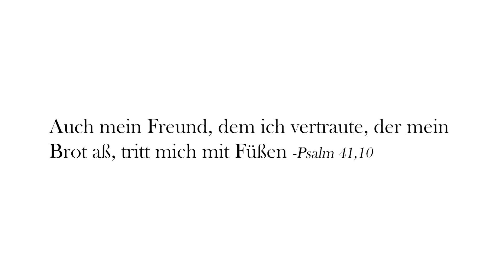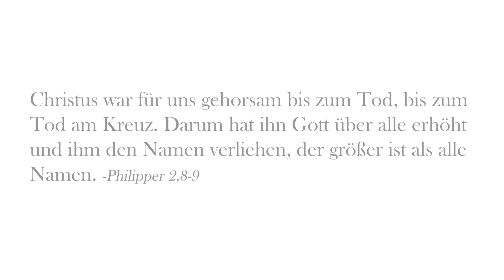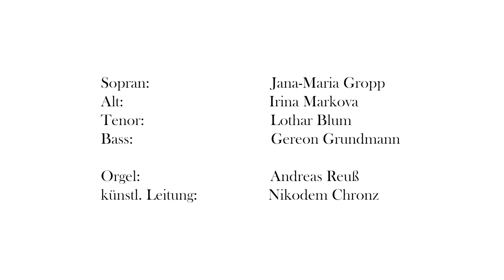Projekt "realdigital" - KARFREITAG 2021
Herzlich willkommen zum ersten Teil des Projekts "realdigital" !

Sie haben die Möglichkeit, mit Noten in der Hand, die Werke mit dem Quartett mitzusingen.
Oder diese Kunstproduktion konzertant virtuell mitzuerleben.

Johannespassion, Herman Schroeder
O Crux Ave, Giovanni P. da Palestrina

Jana-Maria Gropp, Sopran
Irina Markova, Alt
Lothar Blum, Tenor
Gereon Grundmann, Bass
Andreas Reuß, Orgel
Nikodem Chronz, künstlerische Leitung
Amadeus Chronz, Produktion

Wir freuen uns wenn Sie unsere Kirchenmusik und weitere Projekte finanziell unterstützen!
Dies geht ganz einfach über

Vielen Dank!